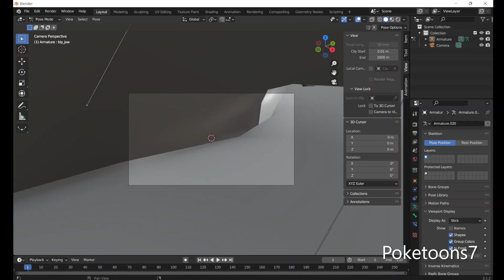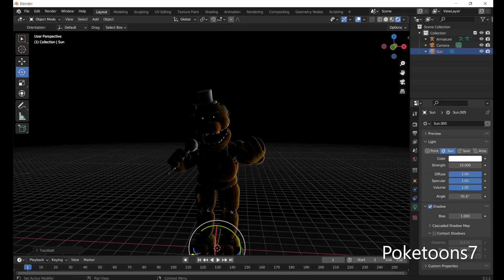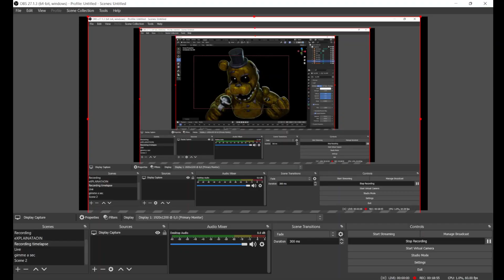Withered Golden Freddy v5 [BLENDER FNAF POSTER]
Sheeeeeeeeeeeeeeeshhh

port is private, dont ask 😡